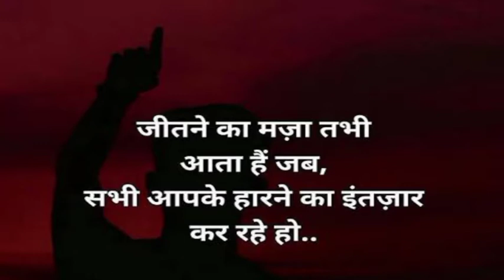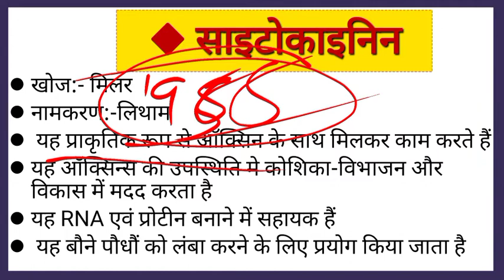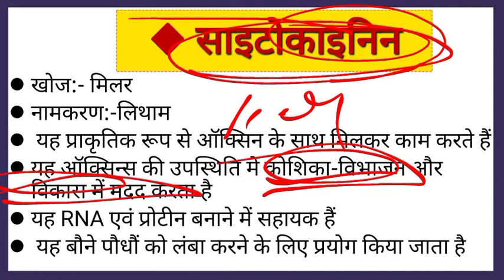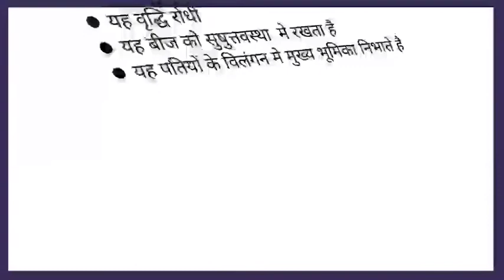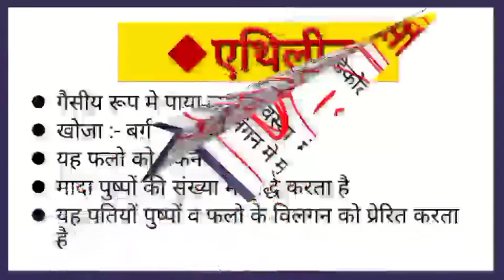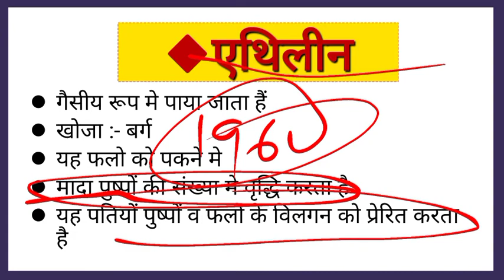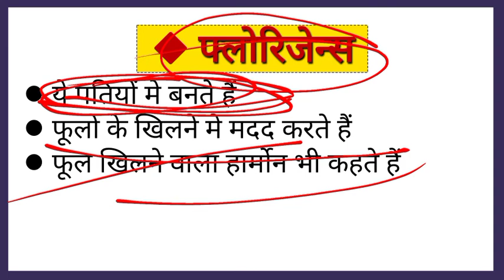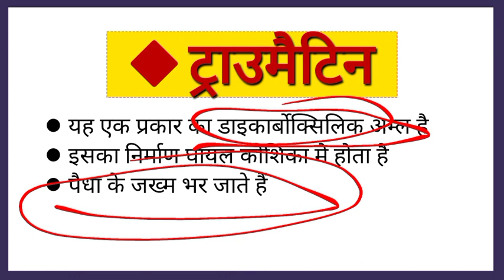Plant Hormone | प्लांट हार्मोन | पादप हार्मोन क्या हैं? | Types of Plant Hormones in Hindi | Botany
Plant Hormone | प्लांट हार्मोन | पादप हार्मोन क्या हैं? | Types of Plant Hormones in Hindi
plant hormones,
plant hormones class 10,
plant hormones by khan sir,
plant hormones class 11,
plant hormones by ritu rattewal,
plant hormone trick,
plant hormones and their functions,
plant hormones in hindi,
plant hormone mcq,
plant hormone class 10,
plant hormone auxin,
plant hormone in hindi,
plant hormone class 11,
plant hormone kajal mam,
plant hormone assamese song,
plant hormone animation,
plant hormone abscisic acid,
plant hormones and their applications,
plant hormones anand mani,
plant hormones and their functions tricks,
plant hormones by neeraj sir,
plant hormones by kajal mam,
plant hormones by garima goel,
plant hormones by kv education,
plant hormones by shipra mam,
plant hormones bsc 2nd year,
plant hormone class,
plant hormone cytokinin,
plant hormone class 12,
plant hormone class 10th,
plant hormones csir net,
plant hormones chapter,
plant hormone delays senescence,
plant hormone derived from carotene,
plant hormone ethylene,
plant hormone experiment,
plant hormone extracted from fish,
plant hormone experiments high school,
auxin plant hormone experiment,
plant hormone kv education,
ethylene plant hormone trick,
ethylene plant hormone class 11,
plant hormone function,
plant hormones for csir net,
plant hormones for neet,
plant hormones for ssc,
plant hormones for ssc cgl,
plant hormones for tgt,
plant hormones free science lessons,
plant hormones fuseschool,
plant hormone gibberellin,
plant hormone grade 12,
plant hormone gel,
plant growth and hormone one shot,
gibberellin plant hormone animation,
ga3 plant hormone,
plant growth hormone mcq,
gibberellin plant hormone class 10,
plant hormone hindi,
auxin plant hormone in hindi,
plant rooting hormone homemade,
cytokinin plant hormone in hindi,brassinosteroids plant hormone in hindi,gibberellin plant hormone in hindi,abscisic acid plant hormone in hindi,plant hormone important question,plant hormone in bengali,plant hormone in english,plant hormone induce seed germination,plant hormone in cell division,plant hormones tricks,plant hormones khan sir,plant hormones khan academy,plant hormone kya hai,